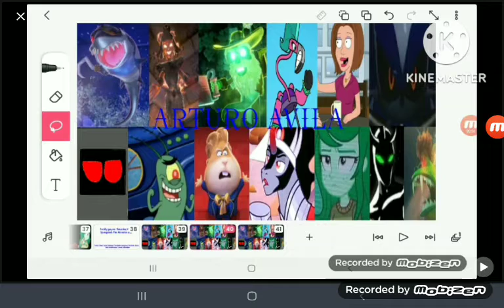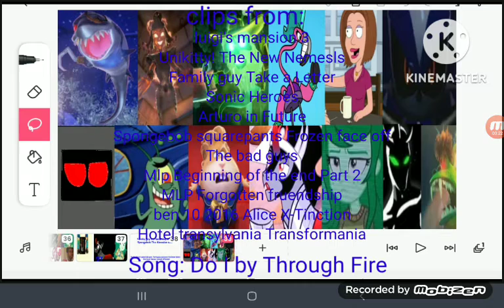Defeats of my favorite non-disney villains part 77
Clips from:
Luigi's mansion 3
Unikitty The New Nemesls
Family guy Take a Letter
Sonic Heroes
Arturo in Future
Spongebob squarepants Frozen face off
The bad guys
Mlp Beginning of the end Part 2
Mlp forgotten friendship
ben 10 2016 Alice X-Tinction
Hotel transylvania Transformania

Song: Do I by Through Fire